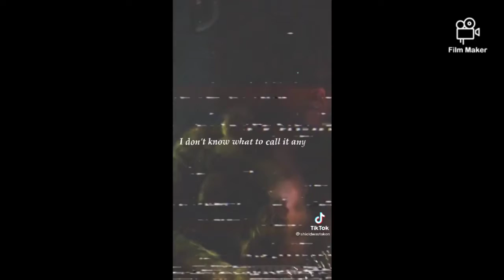juice wrld edit and angry grandpa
999 juice wrld